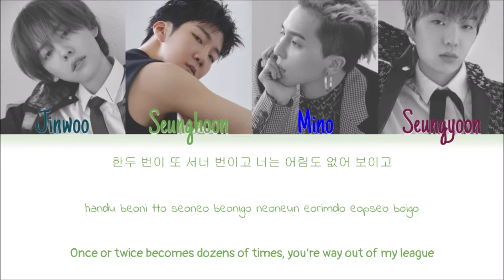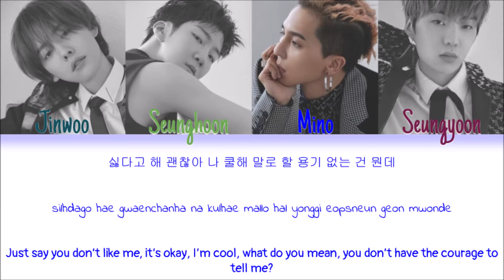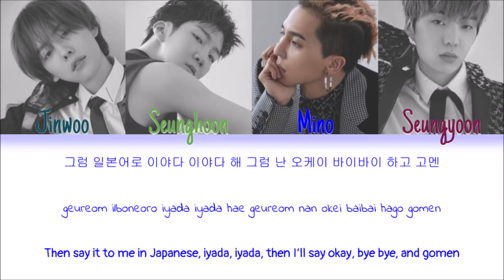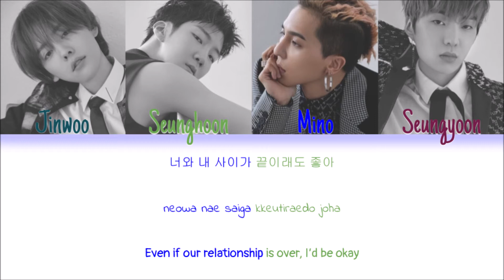Winner - Mola (Color Coded Han|Rom|Eng Lyrics)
Korean: lyricskpop.net
Rom: lyricskpop.net
Eng: lyricskpop.net